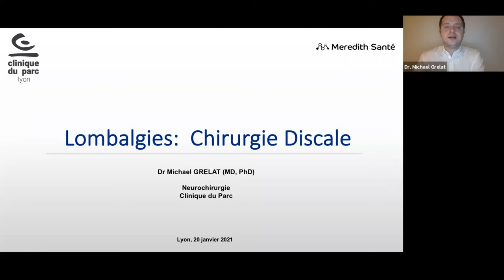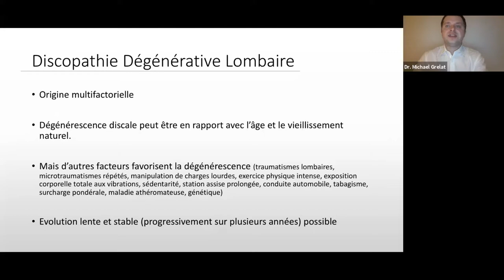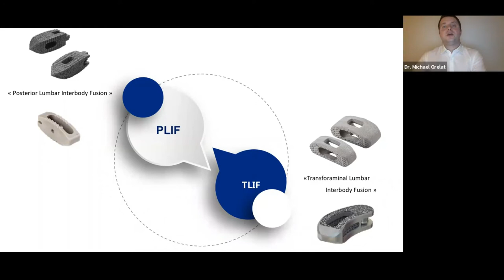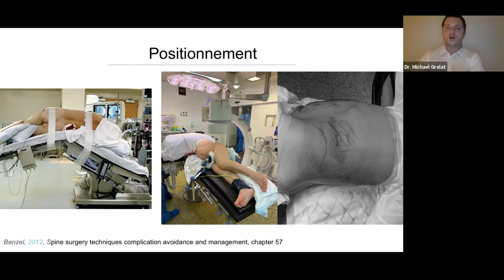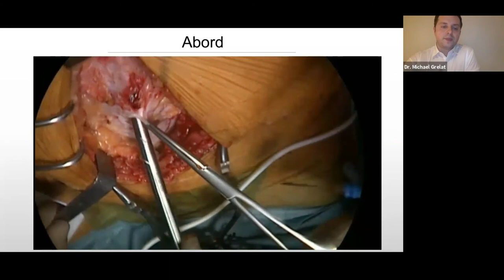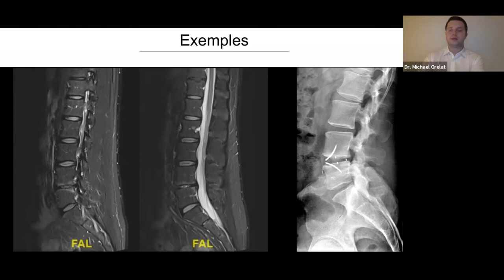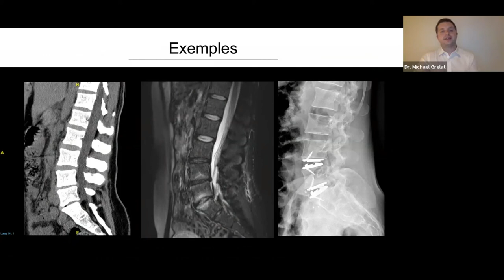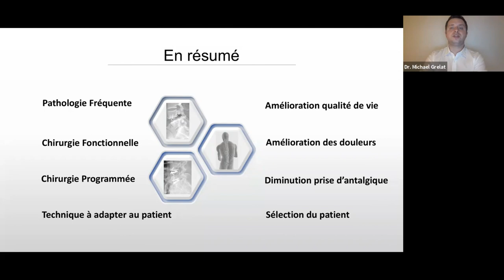Lombalgies : Chirurgie Discale par le Dr. Michael Grelat, Neurochirurgien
Conférence en ligne : Lombalgies : Chirurgie Discale
Animée par le Dr. Michael Grelat, Neurochirurgien

La lombalgie est une affection de fréquence croissante. Elle est une des principales causes d'arrêt d'activité professionnelle et de dépense de santé. Elle est à l'origine d'un handicap social et de nombreux arrêts de travail.

Quels sont les traitements chirurgicaux que l'on peut envisager dans le cadre de lombalgie chronique discale ? Quels sont les risques et les bénéfices ?

Programme :
- Signification de : ALIF, OLIF, PLIF, TLIF
- Prothèse de disque lombaire
- Impacts cliniques et conséquences

pour